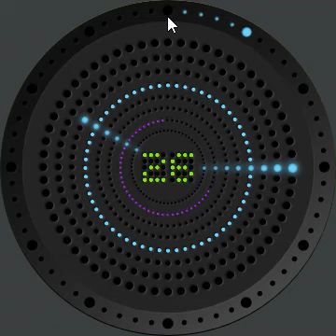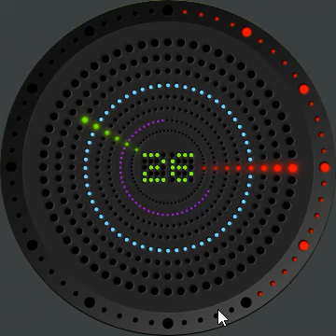JK_04_Analog_Led